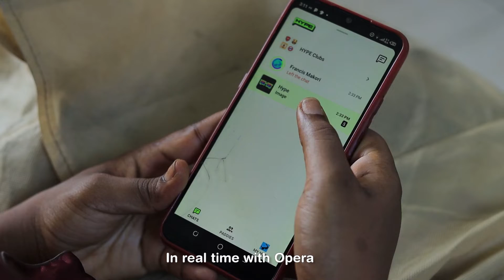Opera Mini Consumer Testimonial (Yoruba Version)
Opera Mini is a small, fast, safe and powerful browser. It comes with unique features such as data compression, a download manager with offline file sharing capabilities, and a built-in ad-blocker.

Opera also provides Free 50 Mb daily for its users.